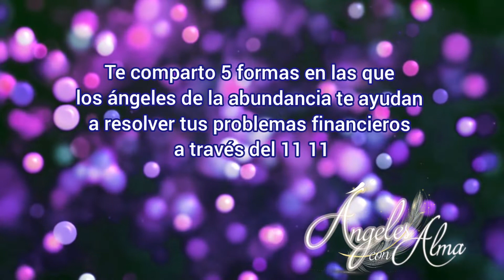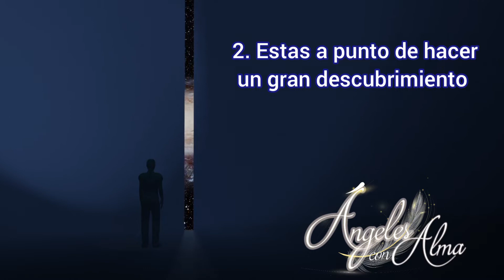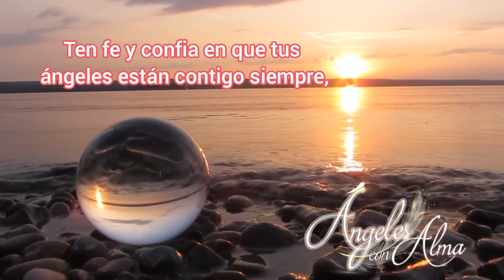*11:11* 5 formas en las que los ángeles te ayudan a resolver tus problemas financieros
1111 es un número que a muchos de nosotros se nos aparece de forma constante, sobre todo si estas en el camino de un despertar Espiritual.

Es un número con el que los ángeles se comunican con nosotros y nos ayudan cuando tenemos problemas financieros